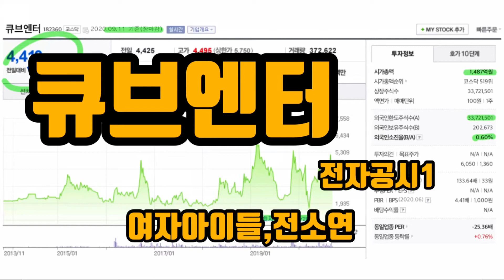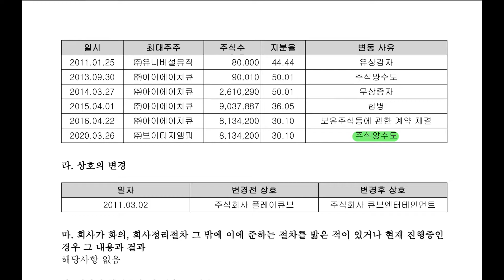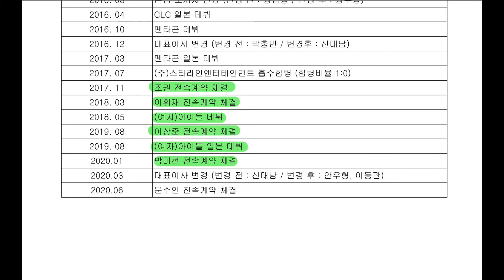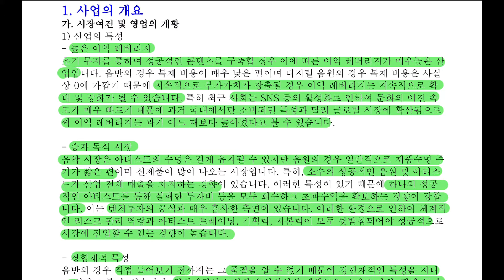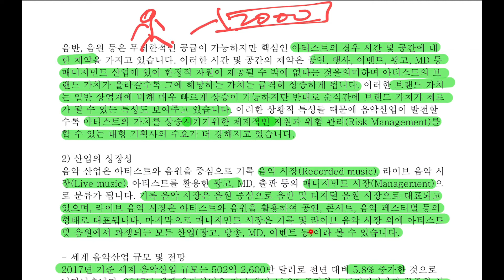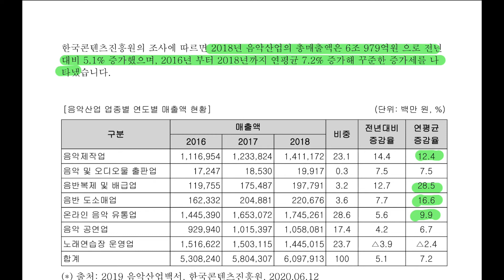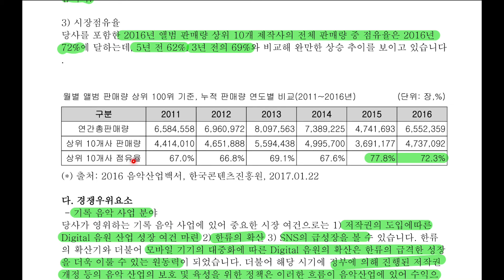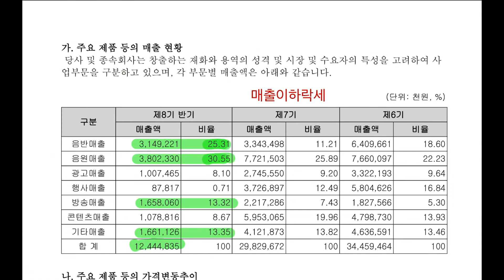큐브엔터 공부합니다 전자공시1 (여자)아이들,전소연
브이티지엠피를 공부하다가 큐브엔터 27%지분을 흡수 하였다 하여 공부 해본 회사입니다. 홈피부터 보면서 큐브 엔터를 검색하다보니
내눈에만 띄이는지.. 전소연..이란 아이돌이 눈에 띄고..춤과,노래,퍼포먼스,와우~~~ 검색을 하다보니 G i dle 여자아이들. 리더에 작사
작곡편곡,패션까지 모든것을 커버 하고 있는 스타플레이어가 눈에 띄였다... 한번보시라..지금 나이 22살인..전소연.. 18년 대뷔를 해서..몇몇
유튜브 영상은 9600만뷰가 되는 것도 있고 일본에서도 데뷔를 했고,중화권에서도 충분히 먹힐만한 스케일로 보인다.. 대한민국 문화가
세계에서 통하듯이... 내눈에 좋은것은 세계인의 눈에도 들꺼라 보인다.. 유튜브 댓글에서도 영어 댓글이 엄청나게 많은것을 보고 그리 판단했다

엔터 회사는 스타플레이어 하나만 터지면 모든게 커버된다고 생각하기에.. 빅히트”BTS”,YG”빅뱅”,JYP”원더걸스”등...움직이는 엔터회사인 아이유가 어여 상장되면 좋겠지만... JYP종목을 놓친뒤로 엔터주를 보고 있는 가운데...

큐브엔터는... 그속에 있는 전소연...이란 천재뮤지션을 보고 있으니 분명히 될꺼란 생각만 든다..

코로나19로 인해 엔터산업의 매출은 1-6월... 그냥 땅을 짚고 있는 실정에.. 3월달 최대주주가 브이티지엠피로 바뀌면서 유상증자로 돈을 모으고
적자에서 흑자로 돌아서면서 작년대비 증가한 매출이 음원부분은 매출이 증가하고 19년보다 전반적으로 하락이다..

이상황에서 수치로 멀티플을 가늠하기엔 너무 거시기하고..

난 전소연에 걸겠다..여자아이들에 멀티플을 줘서 시총1487억은 넘어야지 라는 상품이라 생각이 든다..

아직 큐브엔터 주식은 가지고 있지 않고 있는 상태이고... 백화점에서 한종목이 늘어갈 생각만 든다